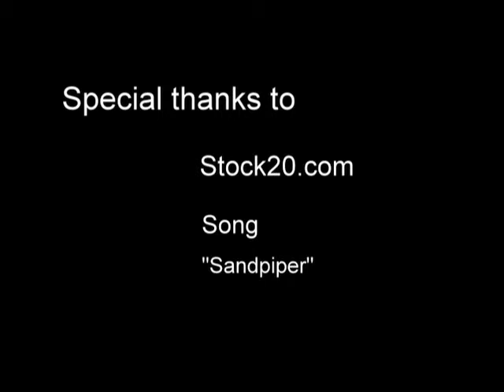Meet Nagma from Allahabad, India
Unbound sponsored youth, Nagma, from Allahabad, India shares a glimpse into her everyday life. She is a role model for her younger brother and sister and she hopes to one day become a software engineer.

to learn more about the work of Unbound (formerly CFCA).